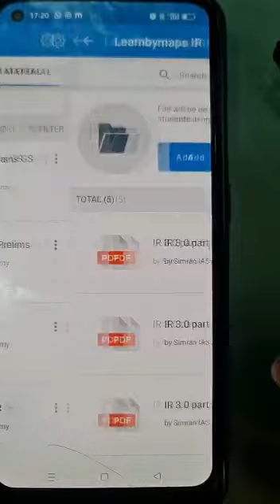How to Operate Learnbymaps E Books Like this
Video from Simran IAS Academy